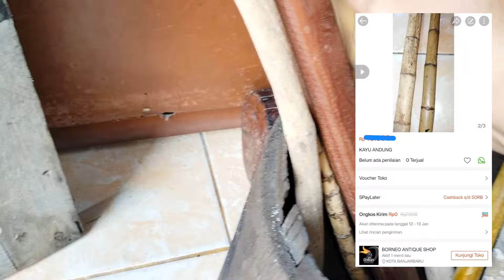KAYU KALIMANTAN BERTUAH